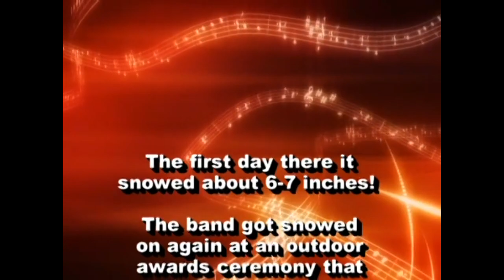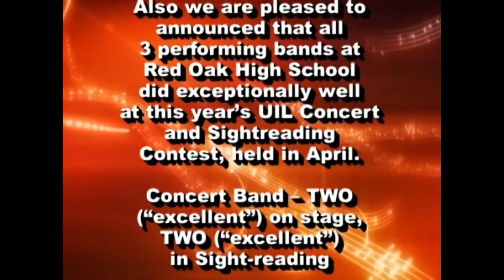(HD) Season 6 - Mighty Hawk Band Update April 2008